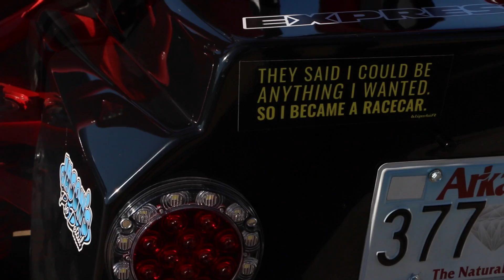2016 Express Rally Launch Party & Car Show! | Steeze Nation, AR Modified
This is the Express Rally Launch Party and Car Show held in Arkansas. Steeze Nation and AR Modified came together to create this awesome experience with a huge variety of cars. Food, drinks, limbo, best in show and more!

It was a lot of fun filming all of these cars even if it was nearly 100 degrees out that day with no clouds in the sky. Hope you all enjoy!